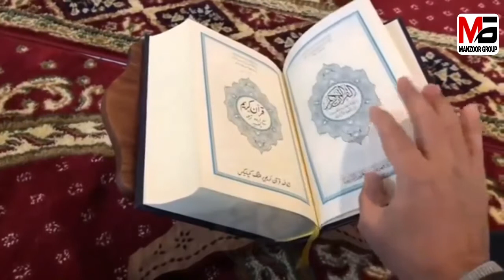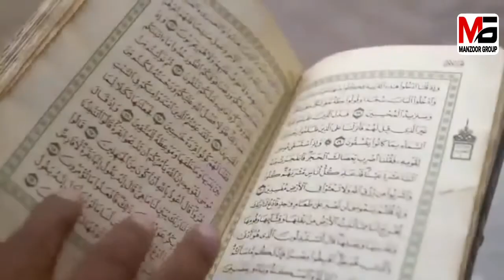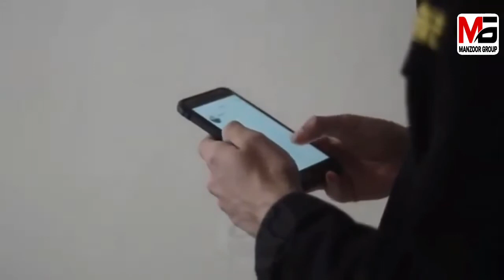Virat Kohli Ne Quran Aur Islam K Bary Men Kia Kaha 2020